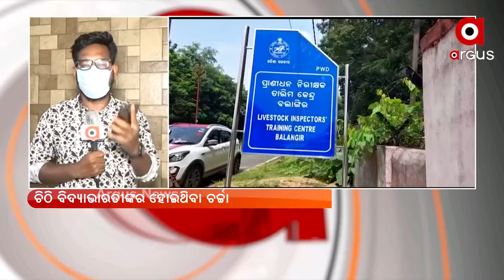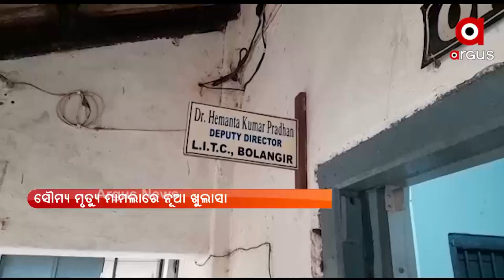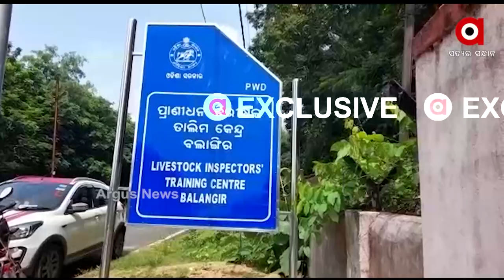ସାମ୍ନାକୁ ଆସିଲା ବିଦ୍ୟାଭାରତୀଙ୍କ ଆଉ ଏକ ଫଟୋ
ଚଳିତ ବର୍ଷ ଏପ୍ରିଲ ୩ ତାରିଖରେ ବିଦ୍ୟାଭାରତୀ ତାଙ୍କ ପୁରୁଷ ବନ୍ଧୁଙ୍କ ସହିତ ଏକ କାର ଯୋଗେ ବଲାଙ୍ଗୀର ପ୍ରଣୀଧନ ନିରୀକ୍ଷକ ତାଲିମ କେନ୍ଦ୍ରକୁ ଆସିଥିଲେ